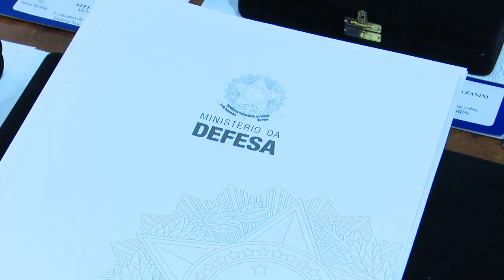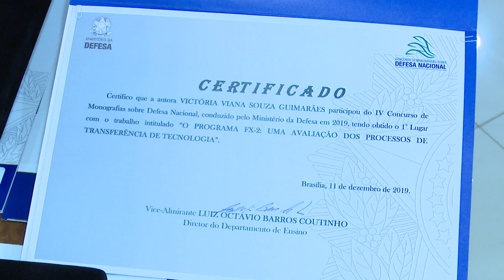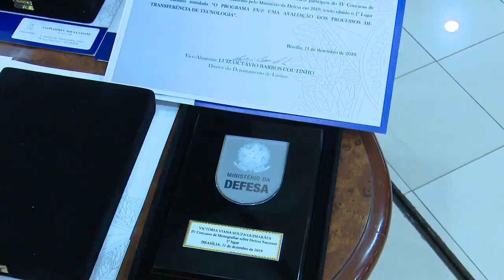Concurso de Monografias no Ministério da Defesa